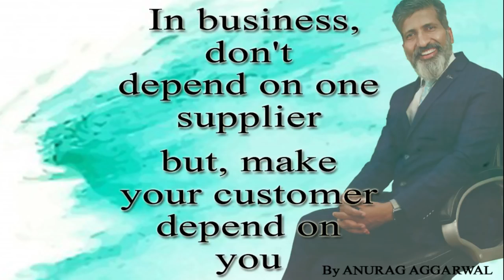Don't teach Your Employee Everything Business Training Anurag Aggarwal